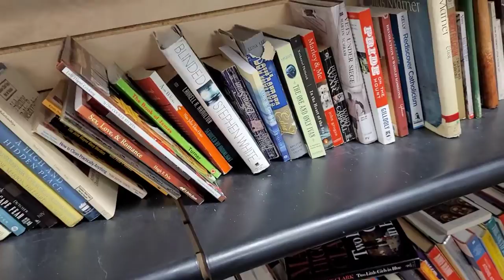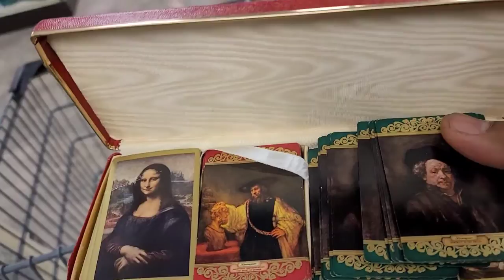WOW!😎 Almost missed this! Jurassic World / park triceratops plush riding toy.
Some pick in the Back Roads Of America, Some pick to Defend the Hustle, some pick part time, some pick for the Fundmentalz Of tha Hustle, some blood sweat & sell, some pick out their shed, some Sumo the sell, some pick in tha commonwealth, some pick in Cincinnati, some pickin for a Tesla i just want Y'ALL to know that we're pickininthahood 2.
I've been thrifting forever.